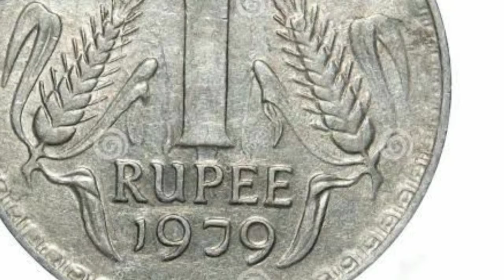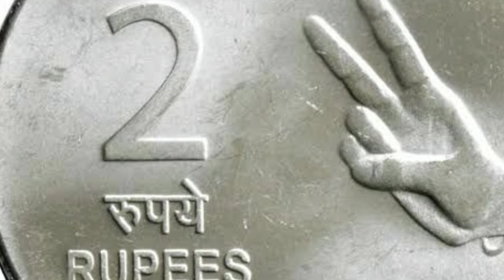6 surprising facts। 6 Rochk facts 🤔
Fact video fact short fact video in hindi rochk fact fact about india world fact

Toady i am making video 6 amazing facts about world ,world famous smile girl's, indian conins act ,about Google and bluthooth making name and pk move you don't know fact about pk move first selfie making in 3 mint plesase support me subscribe my YouTube channel thank you for watching my video.

आज मैं वीडियो बना रहा हूँ दुनिया के बारे में 6 आश्चर्यजनक तथ्य, विश्व प्रसिद्ध मुस्कान लड़की, भारतीय सिक्का  अधिनियम, Google के बारे में और ब्लूटूथ  का नाम कैसे रखा और  आप पीके फिल्म  के बारे में तथ्य नहीं जानते हैं 3 बर्ष  में पहली सेल्फी बनाइ कृपया मेरा समर्थन करें मेरे YouTube को सब्सक्राइब करें मेरी वीडियो देखने के लिए आपका धन्यवाद।